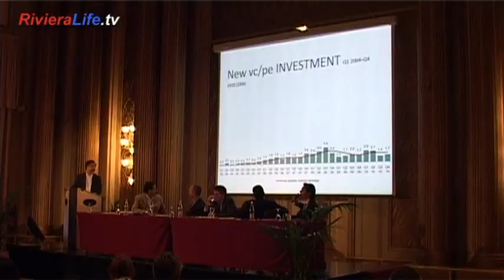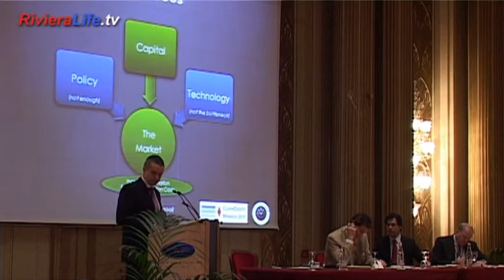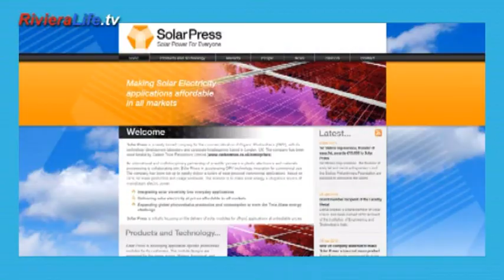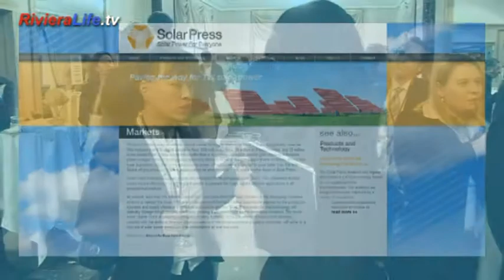CleanEquity Monaco 2011 - RivieraLife.tv report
The 4th annual CleanEquity Monaco event for Cleantech innovators and investors took place in the Principality 3rd & 4th March 2011. Set against a difficult economic climate, especially for investment in pioneering technologies, this invite only event introduces Cleantech entrepreneurs to venture capital invetsors. In this report we hear from Prince Albert II of Monaco, George Frampton (a former advisor to President Obama), and Stelios Haji-Ioannou; We interview Mungo Park of the event organiser Innovator Capital; Paul Clements-Hunt of the United Nations Environment Programme (UNEP); James Cameron of Climate Change Capital; John S. Leggate of Vantage Point Venture Partners; Dr. Jonathan Halls of Solar Press; Yvette S.Y. Go of SET Venture Partners and Wendel Verbeek of Brunswick Group. RivieraLife.tv's Mark Dezzani reports.